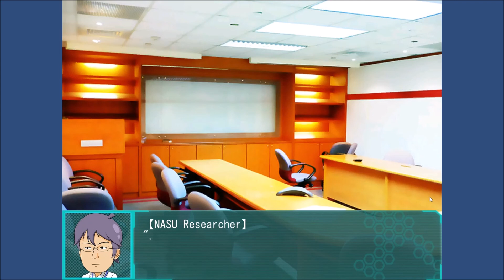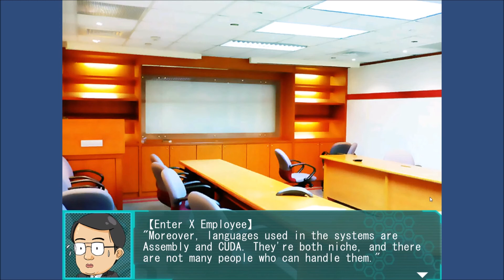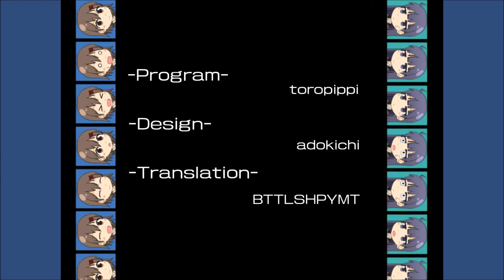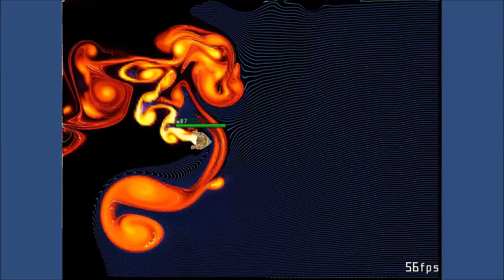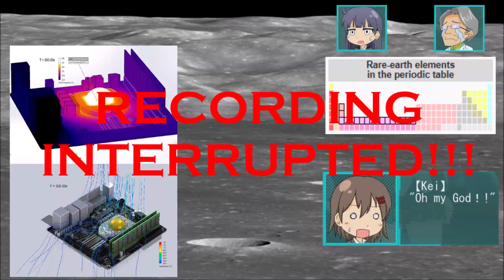Fluid Lander - フリュードランダー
In Fluid Lander, you can operate a spaceship in a fluid-simulated field and head to the goal. A fast computational fluid dynamics program is embedded in this game. This is not just a demo of physics. Let's collect rare-earth elements and save the world. Also cook egg and beef on your GPU!
Sadly toropippi has not made other games (yet) but you can get the game (FOR FREE!) on Steam here: